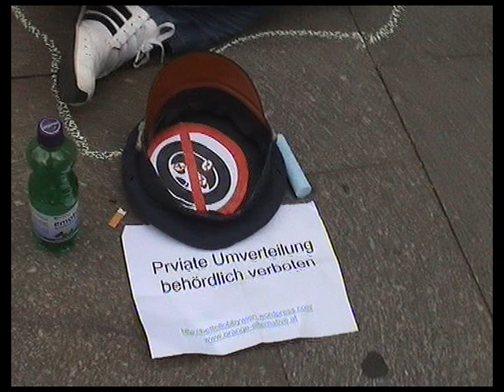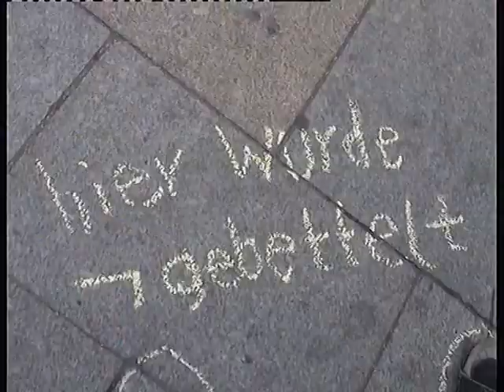Flashmob gegen Bettelverbot 31.7.2010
Seit 1.7.2010 gilt in Wien die von der SPÖ eingebrachte und von FPÖ und ÖVP unterstützte Verschärfung des Bettelverbots, demzufolge jede Form des "organisierten Bettelns" in ganz Wien verboten worden ist. Als "organisiertes Betteln" gilt allerdings jede wiederholte Form des Bettelns das zum eigenen Einkommen beitragen soll.